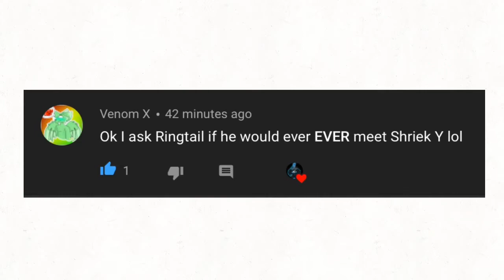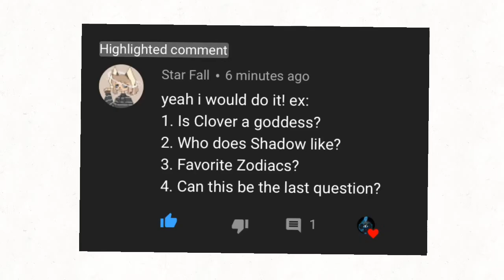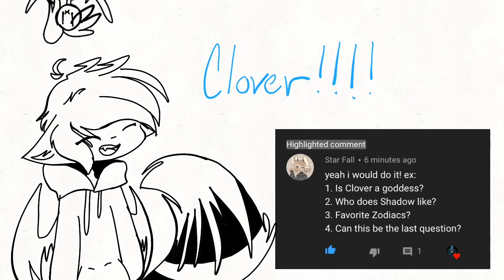Q&A part 1? (Read desc.)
Ok so do you guys want me to do another Q&A I’d be happy to do another one I had so much fun making this one so I wouldn’t mind.
The music is from polar express lmao 😂